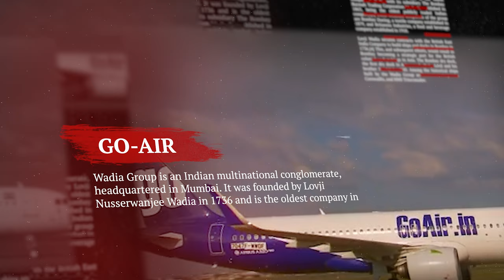Wadia Group: History & Story of India's oldest company | Business of Nusli and Ness Wadia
In this video, we are going to be discussing the Wadia Group. This is a large business empire that spans across many industries, with a long and storied history. We will be discussing the business empire, its history, and the people behind it - Ness Wadia and Nusli Wadia. We will also be discussing theBombay Dyeing business, which is the backbone of the Group.

If you're curious about the size of the Wadia Group, or want to learn more about the history and business empire of the Wadia Group, then this video is for you!
In this video, we'll take a look at the Wadia Group and ask the question: how big is Wadia Group? We'll explore the history of the company and compare it to other big business empires. We'll also take a look at the industry that Wadia Group operates in and the people who founded and ran it. Finally, we'll ask Ness Wadia, one of the founders of the Wadia Group, how he sees the future of the company.In this video, we take a look at the Wadia Group, their business empire and their history. We also interview Nusli Wadia and Ness Wadia about their careers and their family business.The Wadia Group is one of the largest wine companies in the world, with operations in over 45 countries. In this video, we explore their history, their business empire and their impact on the wine industry. We also interview the Wadia brothers about their careers and their family business.This Video is about Wadia group , A 285 Years old  Business Empire | How big is Wadia Group ? | Nusli and Ness wadia | history of wadia family.
 Content Breakdown: -
Total Video Length - 04-: 40 Min
 This video will help you to understand the followings –
1. Wadia group History
2. wadia group of companies in india
3. wadia group history in hindi
4. how big is wadia group ?
5.business case study of wadia group.
6.Wadia group family history and famil tree.
7.Wadia group college and hospitals
8.wadia group business empire
9. ness wadia and Nusli wadia
10.The Wadia Group | How big is Wadia Group ? | Business Empire and history | Nusli and Ness wadia
1. We do not guarantee that all the facts are 100% accurate. This video has been made with good thinking for education, whose content has been made after very deep research on the internet itself. We apologize if any facts or data are incorrect.
2. We do not intend to violate anyone's sentiments or copyrights.